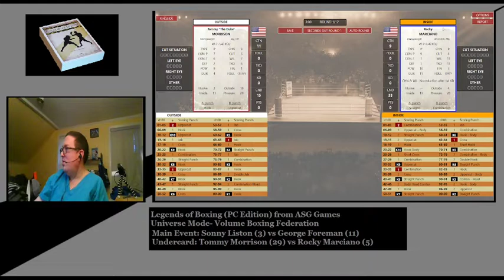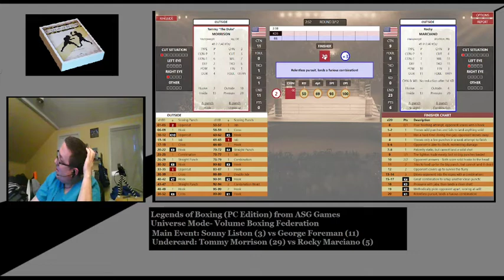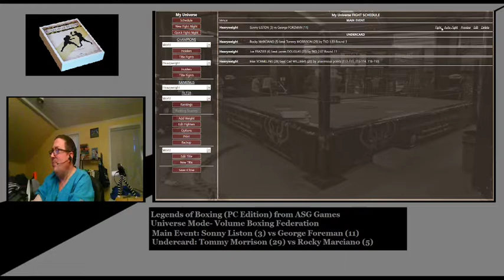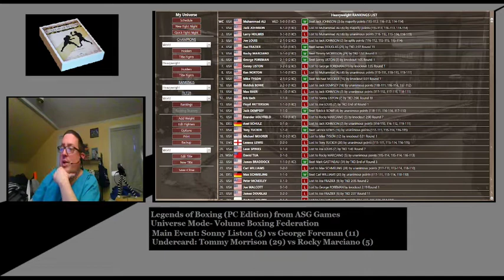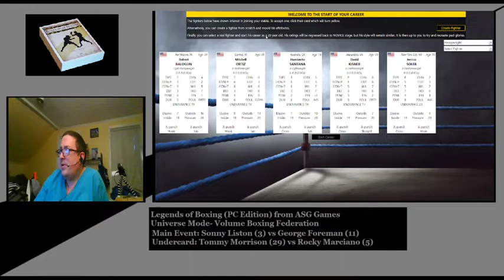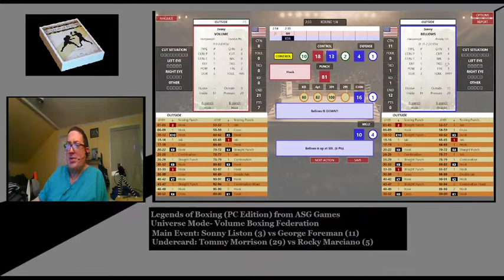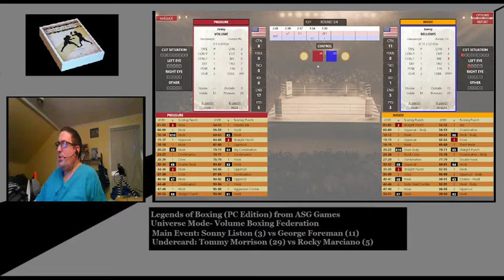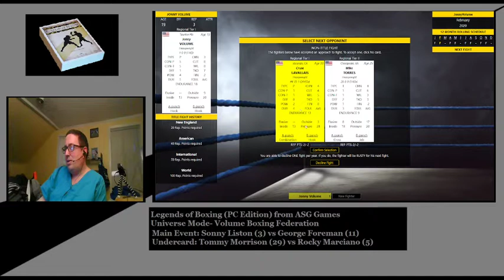Legends of Boxing PC Version: Foreman vs Liston, Marciano vs Morrison. Jonny Volume debuts.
Welcome back to Legends of Boxing PC Edition: This is Month 1 Week 2 of the Volume Boxing Federation. In this fight night we see Foreman take on Liston in the Main Event. Also fighting we see Maricano take on Morrison.

Due to the short nature of these bouts, we actually started a career of a new boxer. Jonny Volume joined the game and had his first fight